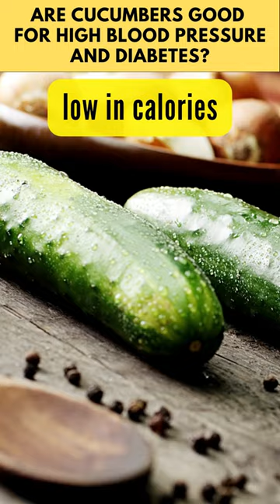Are Cucumbers Good for Hypertension & Diabetes?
Today's video will discuss whether cucumbers are good for high blood pressure and diabetes. Can cucumbers lower high blood pressure and blood sugar levels? Watch this video till the end to find out!

❤️ DROP High Blood Pressure Overnight